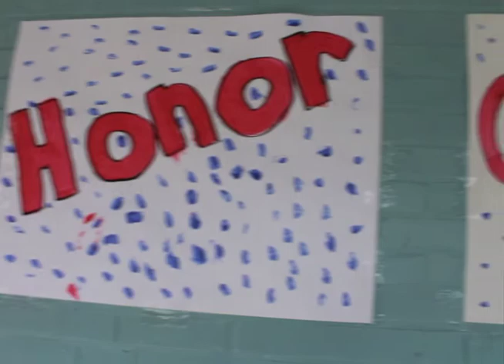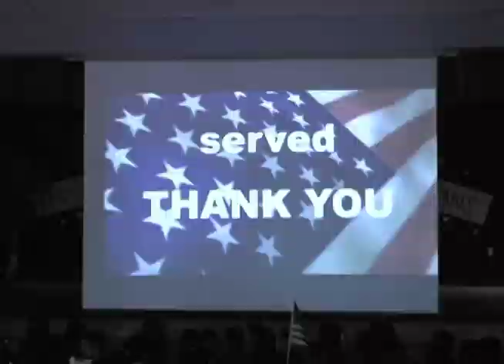San Benito CISD Veterans Day 2013